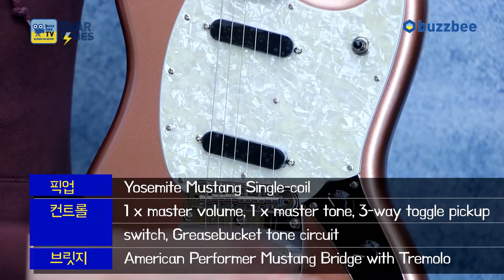펜더 Fender USA American Performer Mustang